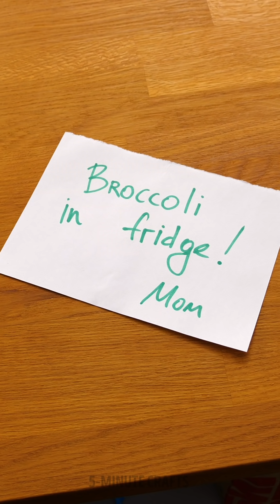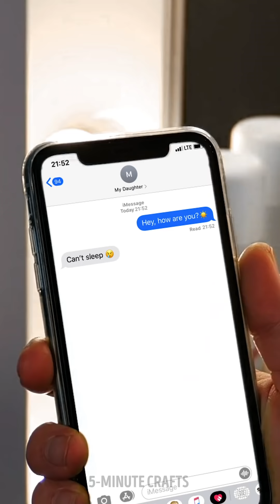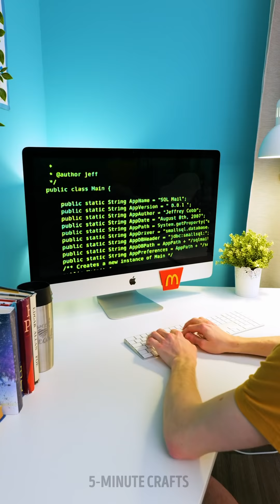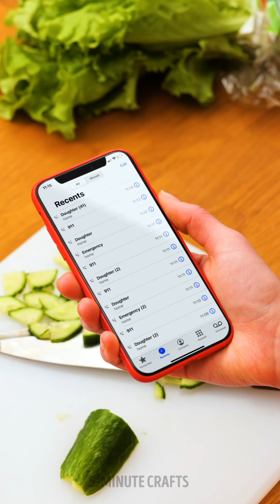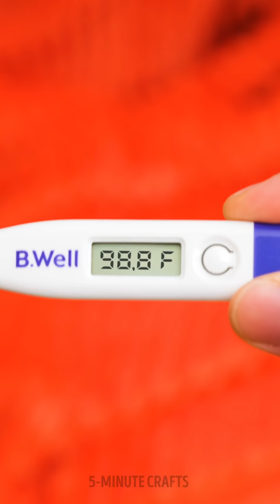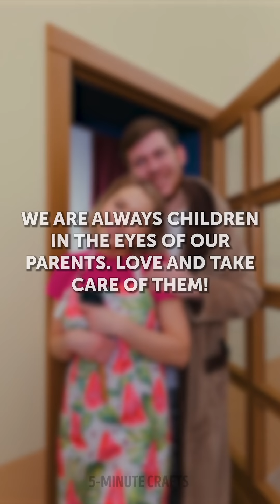20+ FUN FACTS ABOUT MOMS AND DADS👨‍👩‍👧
Timestamps

00:00 Telling him surprising news
00:18 Gender reveal party!
00:29 When you're a smart daddy
01:13 Like dad, like daughter
01:44 Entertain your little one during feeding time
03:24 Smart parenting hacks